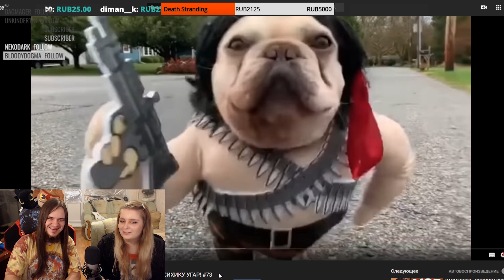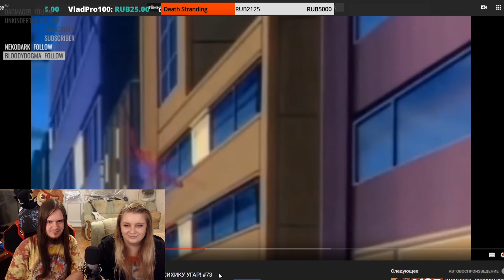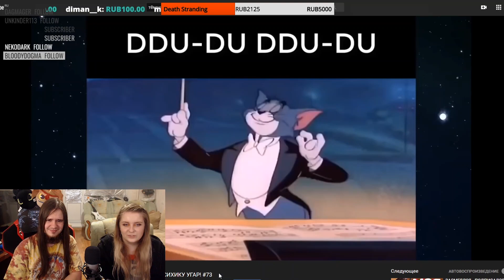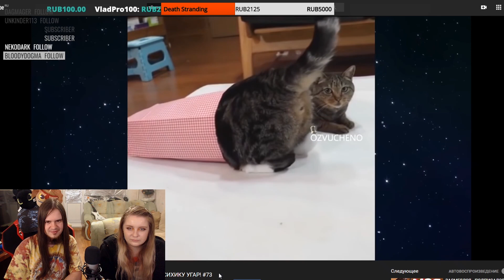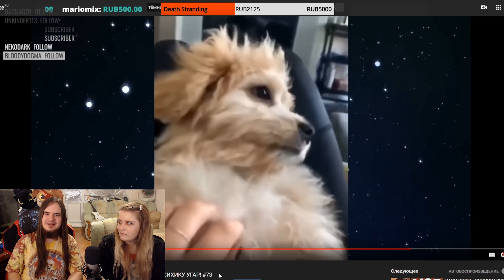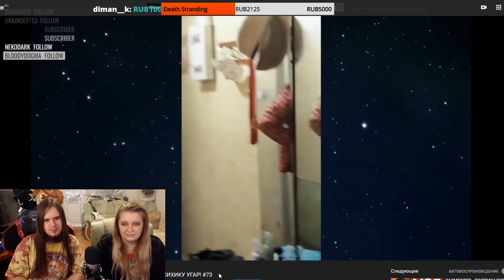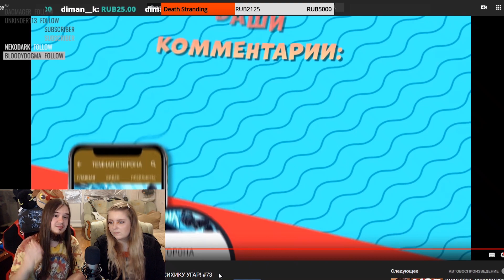Смотрим ЗАСМЕЯЛСЯ - ПОДПИСАЛСЯ!! ЛУЧШИЕ ПРИКОЛЫ 2019 ТЕСТ НА ПСИХИКУ УГАР! #73